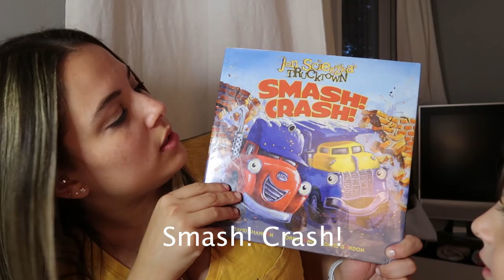Entrevistando meu HOST KID EM INGLÊS - com legenda em português | Marcela Brito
Decidi entrevistar meu host kid de 3 anos, que é falante nativo de inglês, num vídeo bem curtinho e fofo. Ele adora aprender coisas em português e mostra pra todo mundo que sabe contar até dez na nossa língua. Tenho aprendido muito inglês com ele, apesar dele ter somente 3 anos haha.
O video é legendado em português, assim vocês podem entender direitinho o que ele esta falando em ingles.

um beijo e até semana que vem!

Contato Profissional:
▶ Câmera: Canon G7x MarkII